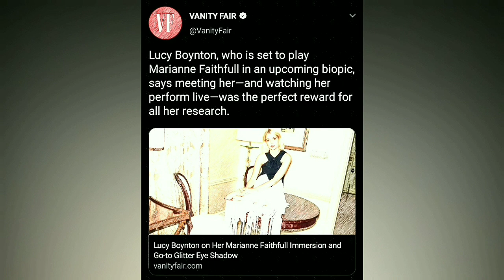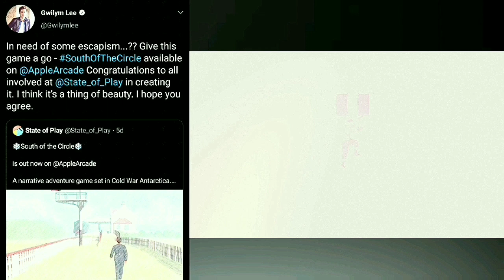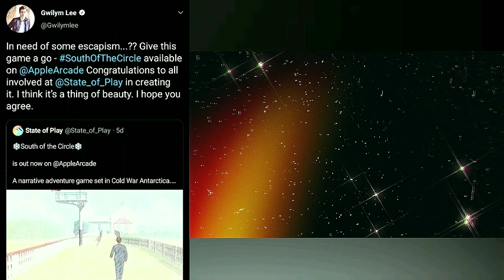BoRhap Cast Updates #62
Here are some recent updates from Ben Hardy, Priya Blackburn, Lucy Boynton, Rami Malek and Gwilym Lee!! Enjoy ❄️

📍SOURCE

📸 PHOTO :

Ben Hardy
Jack Sherry
Karla-Simone Spence
Arnold Doceng
Priya Blackburn
Mark Willshire Photography
Gwilym Lee
British GQ
Lucy Boynton
State of Play Games

🎥 VIDEO CLIPS :

Ben Hardy
Karla-Simone Spence
Arnold Doceng
Priya Blackburn

🎵 TRACK INFO :

Musician: LiQWYD